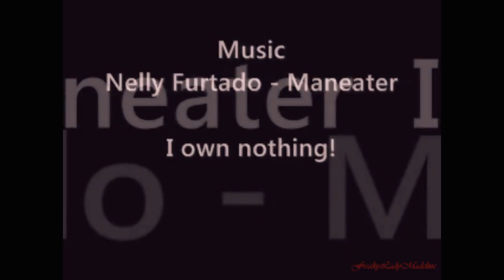Megan Hunt (Dana Delany) - Maneater